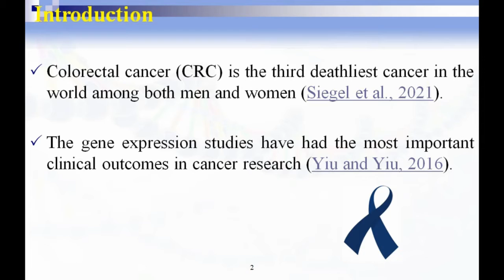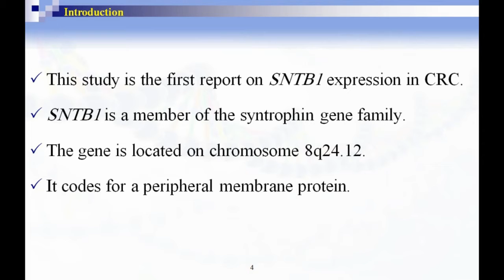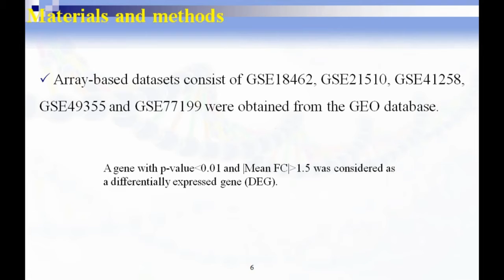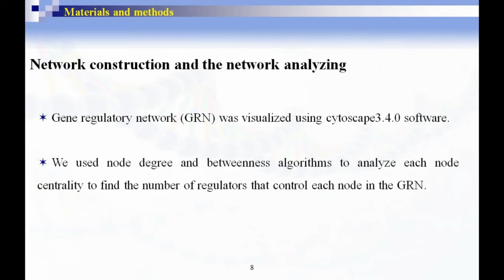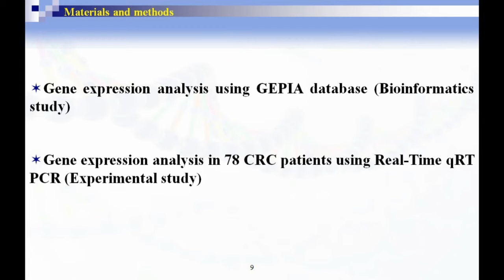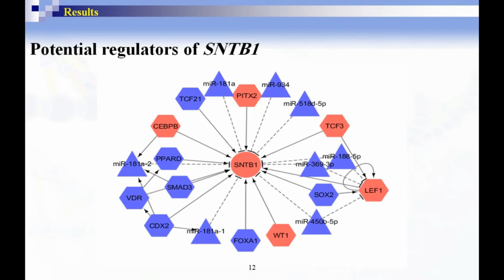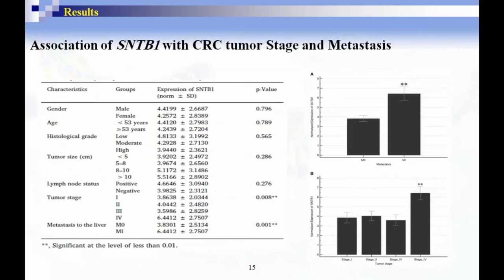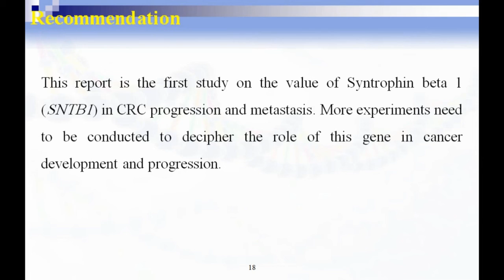Syntrophin beta 1 (SNTB1): Candidate as a new marker for colorectal cancer metastasis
This speech was delivered by Mr. JamshidMotalebzadeh ,Medical Informatics and Genetics Center (MedInfoGene), during the International Conference on Oncology and Cancer Research that was Organized by Pencis at Online Virtual Conference on 19-21 April 2021,Berlin, Germany.